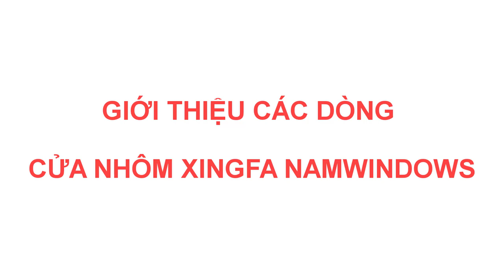GIỚI THIỆU CÁC LOẠI SẢN PHẨM CỬA NHÔM XINGFA NAMWINDOWS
Giới thiệu các dòng cửa nhôm Xingfa và các loại cửa nhôm kính cao cấp khác do chúng tôi thi công và sản xuất. Các bạn có nhu cầu làm cửa nhôm Xingfa của công ty chúng tôi có thể tham khảo giá thành tại đây: